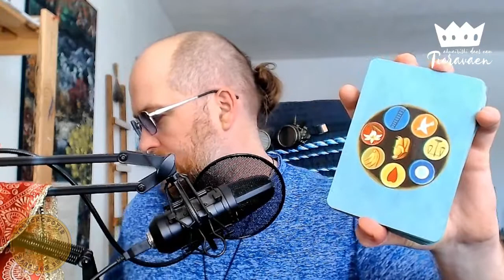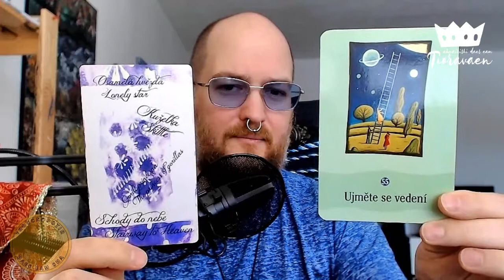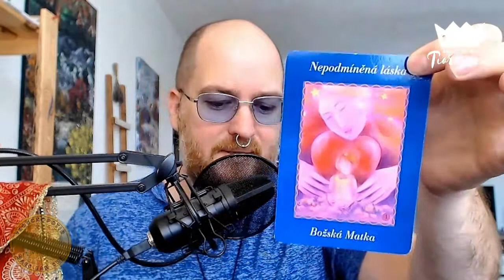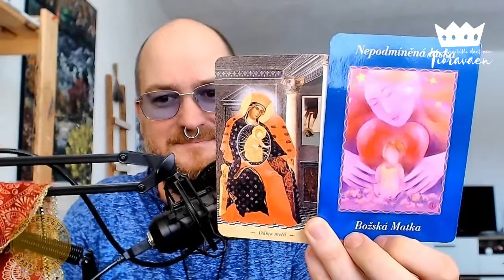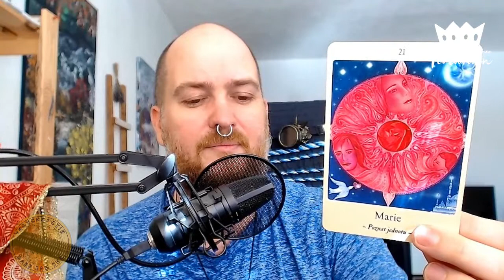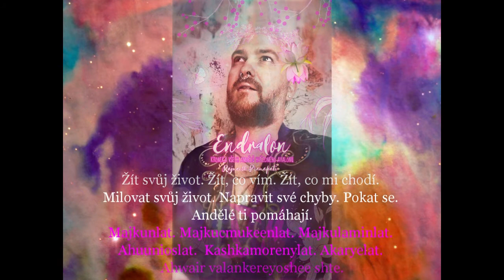Tioravaen ahwairishi daes eam #4 - andělské setkání v avalonských energiích